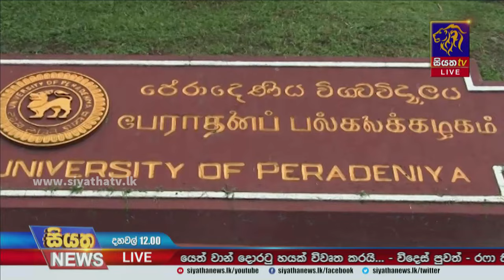විශ්වවිද්‍යාල අධ්‍යන අනධ්‍යන කාර්යමණ්ඩල වර්ජනයක | Siyatha News